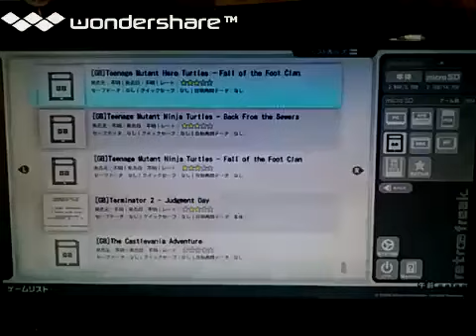[実況]「ポン（GB）」レトロフリークでプチプレイ！